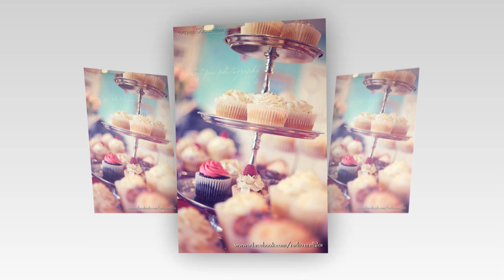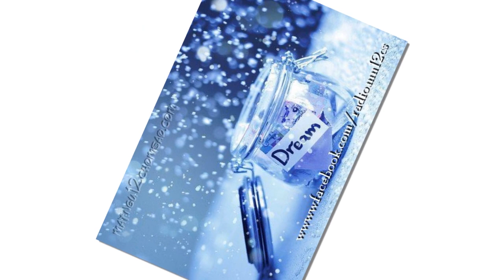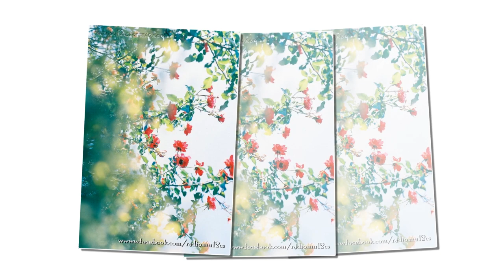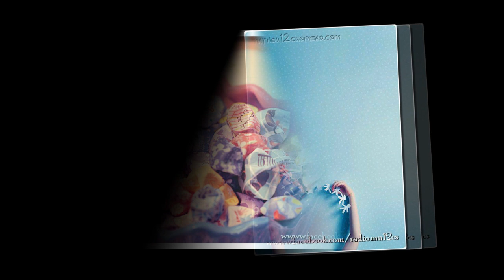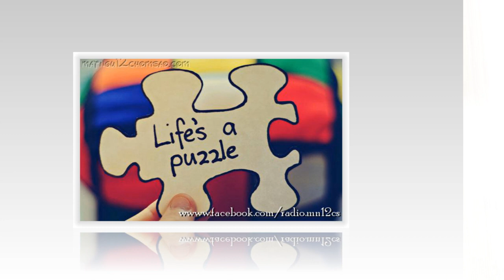Radio Mật Ngữ 12 Chòm Sao Kỳ 10: Con đường màu xanh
Chòm sao của các bạn là Lạc quan hay là Bi quan nhỉ?

Thuộc nhóm lạc quan sẽ là Bạch Dương: + Thiên Bình: + Song Ngư:+ Nhân Mã: + nè

Trái lại Cự Giải: - Thiên Yết: - Ma Kết: - Xử Nữ: - lại khá bi quan đó. Vui lên nào các bạn ơi
Cuối cùng, Kim Ngưu: + - Song Tử: + - Sư Tử: + - và Bảo Bình: + - là những sao thuộc nhóm cân bằng nhất.

Hãy thoải mái, thả lỏng người, thư giãn và bước đi trên con đường màu xanh thênh thang cả nhà nha!